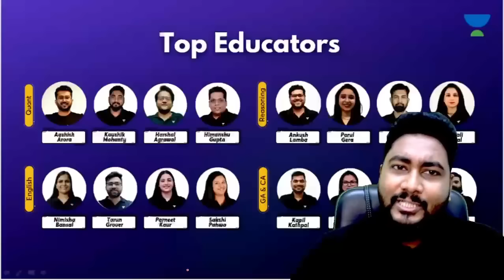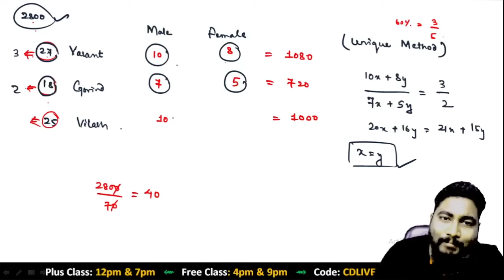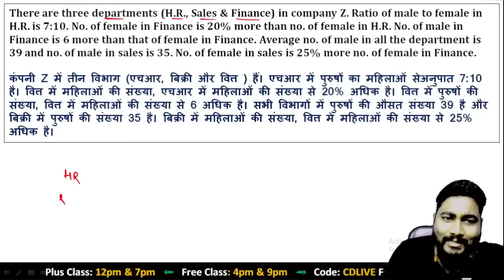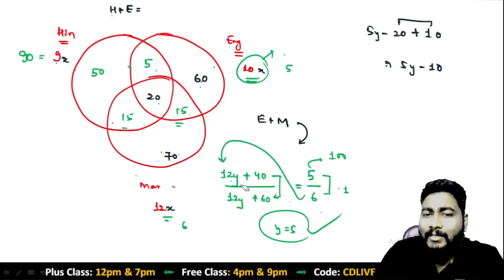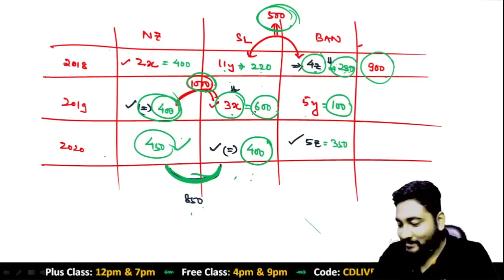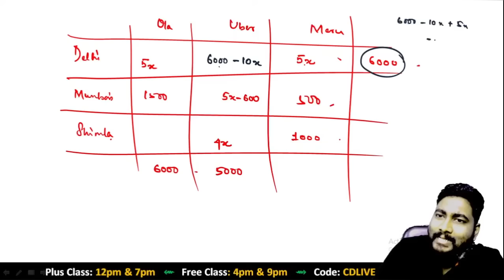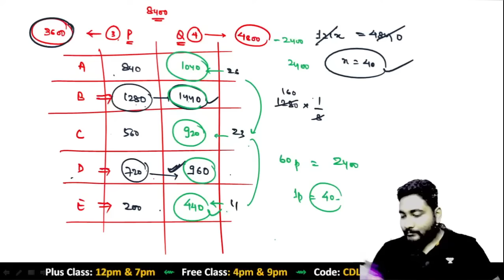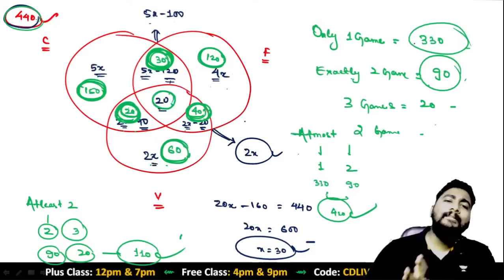Complete Caselet Data Interpretation in One Session For RRB PO/Clerk 2024 By Kaushik Mohanty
Bank Exams Prelims Practice Sessions In this Session we will discuss all types of Caselet Data Interpretation For Upcoming RRB PO 2023 & RRB Clerk 2023.